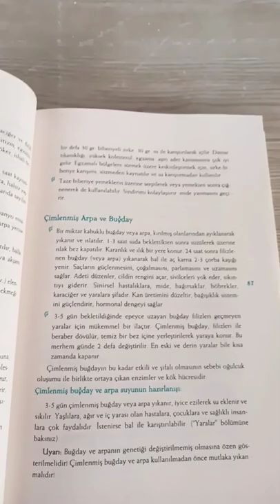Arpa ve arpa hasılının önemi açıkça ortadadır..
Hayvancılık ve insan sağlığı için arpanın önemi gün yüzüne çıkmıştır. Çağımızın sıkıntısı olan tarımcılık ve hayvancılığa dermandir. Kendilerinden fedakarlık yaparak ve insanlara bu yöntemi saklamadan en ince ayrıntısına kadar anlatan RecepKaya hocamıza ve ÖmerÇağınAvcı abimize teşekkürlerimizi sunuyoruz..